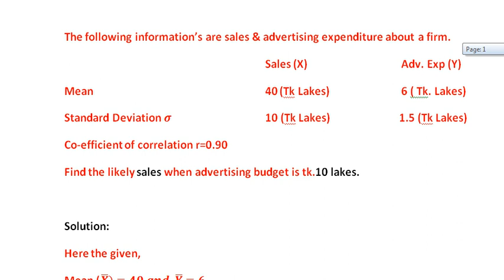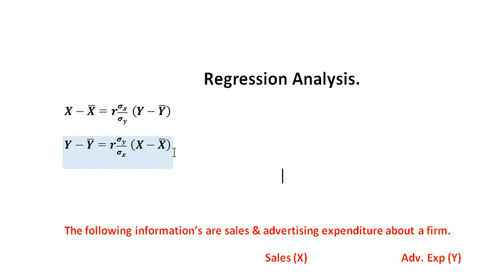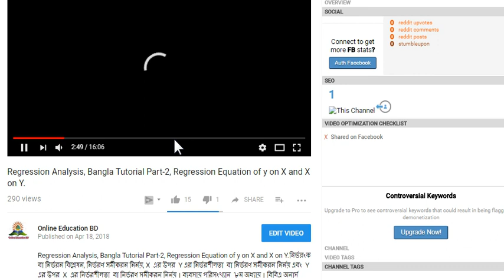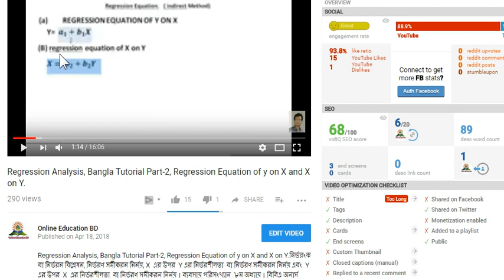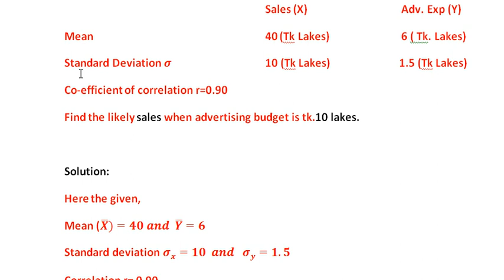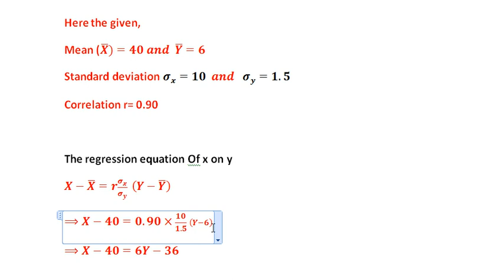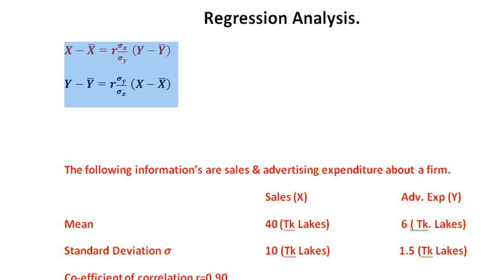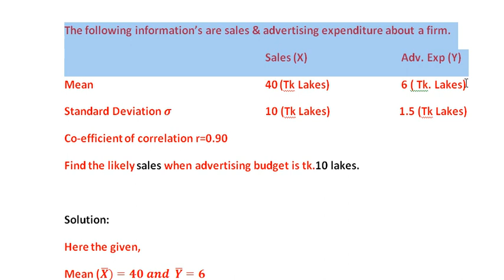Regression Analysis Bangla tutorial part-3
১) পরীক্ষায় ১০০% প্রস্তুতির জন্য যা প্রয়োজন তার সকল কিছুই পাবেন এই কোর্সে। ২) লেকচার সীট পাবেন। এবং তার প্রতিটি অংকের ভিডিও লেকচার। ৩) কোন বিষয় না বুঝলে ভিডিও এর নিচে মেসেজ অপশন থাকবে সেখানে মেসেজ করবেন সাথে সাথে উত্তর পাবেন। ৪) থিওরী প্রশ্ন গুলোর হ্যান্ড নোট পেয়ে যাবেন। ৫) চমৎকার সাজেশন্স পাবেন। যা আপনার ভালো রেজাল্টের জন্য ১০০% প্রস্তুত করে তুলবে।

১) পরীক্ষায় ১০০% প্রস্তুতির জন্য যা প্রয়োজন তার সকল কিছুই পাবেন এই কোর্সে।
২) লেকচার সীট পাবেন। এবং তার প্রতিটি অংকের ভিডিও লেকচার।
৩) কোন বিষয় না বুঝলে  ভিডিও এর নিচে মেসেজ অপশন থাকবে সেখানে মেসেজ করবেন সাথে সাথে উত্তর পাবেন।
৪) থিওরী প্রশ্ন গুলোর হ্যান্ড নোট পেয়ে যাবেন।
৫) চমৎকার সাজেশন্স পাবেন। যা আপনার ভালো রেজাল্টের জন্য ১০০% প্রস্তুত করে তুলবে।

Regression Analysis Bangla tutorial part-3 , regression equation of y on x and x on y. Business statistics , BBA honours in national university of Bangladesh. নির্ভরন সমীকরন, X এর উপর Y এর নির্ভরাংক এবং Y এর উপর X এর নির্ভরাংক নির্নয়।